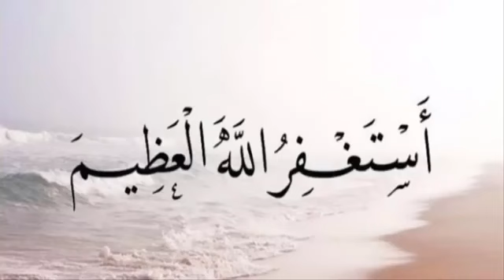اكثر من الاستغفار : جميل مؤثر :